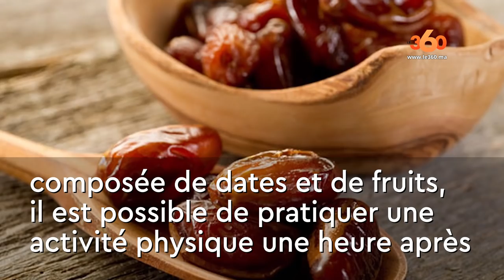Le360.ma • Ramadan, sport et nutrition Ep1 : les moments clés pour s’entrainer